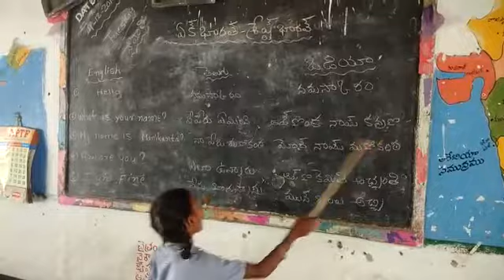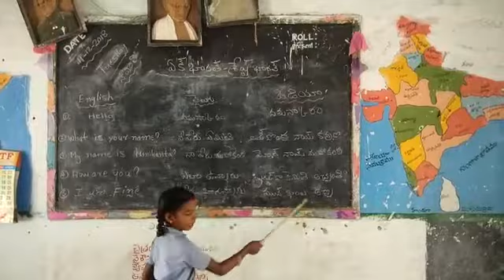MPPs P-KONDAPURAM Bashasangam Odia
MPPs P-KONDAPURAM Bashasangam to Learn odia